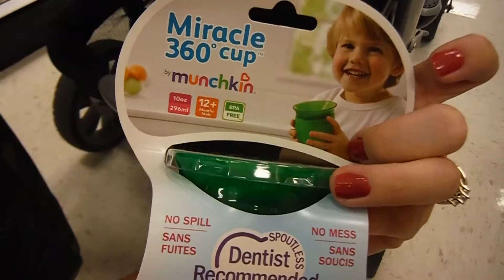POOP IN THE TUB!! 9-18-14 Daily Vlog {Day 67}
Published 9-19-14